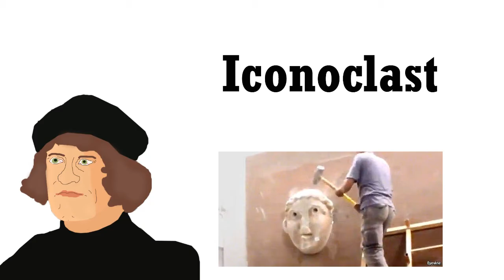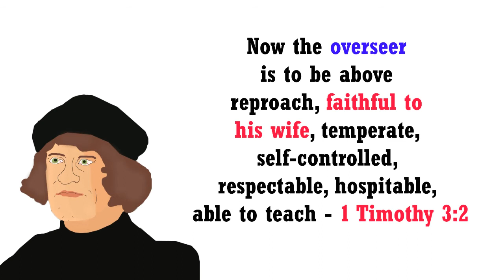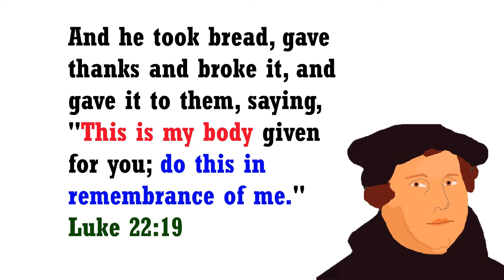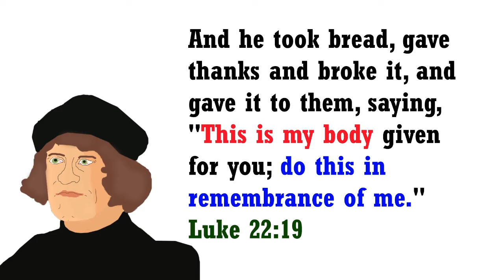Who was Ulrich Zwingli? (Swiss Reformer)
When you think of church history, you think of guys with big beards and big scrolls; you don't think of pastors who put on armour to go to war against medieval knights. In episode 4 of our reformation series, we meet the Swiss Reformer Ulrich Zwingli who even went head to head against our very own Martin Luther! Huyldrich Zwingli was born in Switzerland and grew up a Catholic, however as Zwingli was coming of age, he took a radical shift against the teachings of the papcy and instead led the Swiss in a protestant direction against Rome.

Whether you're Protestant, Catholic, Agnostic, Islamic, Jewish or Atheist - this part of history is essential for understanding the world we live in today.